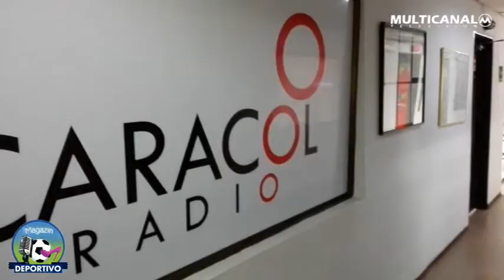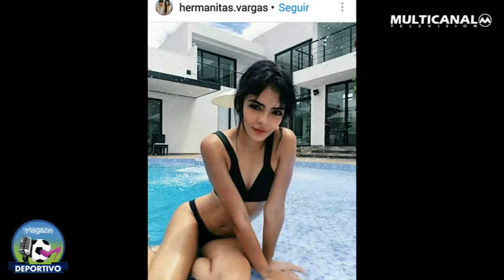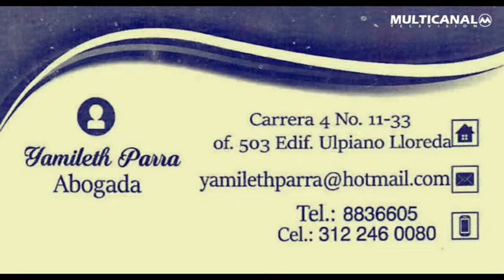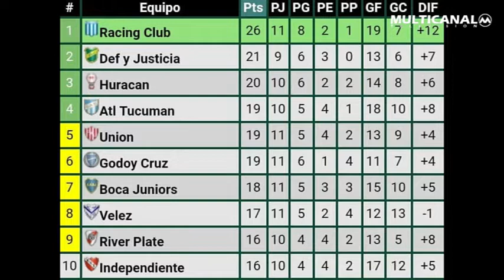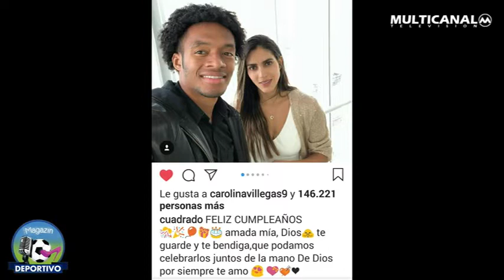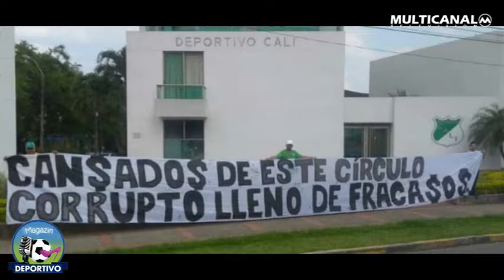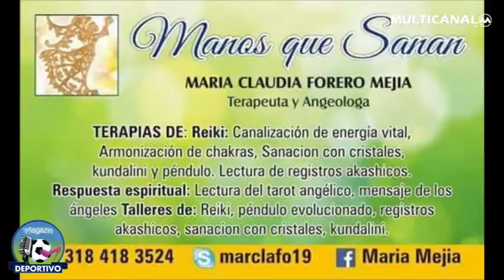MAGAZIN DEPORTIVO 8 NOV 2018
Emisión realizada desde Calicolombia en Los Estudios de Multicanal Televisión . Marcandoladiferencia , así somos en el Magazindeportivo . Programa con contenidoperiodistico , muchos vídeosdeportivos , opiniones y alegatos deportivos de Bellasmujeresquehablandefútbol Divertidoy muy ameno. dirigido por